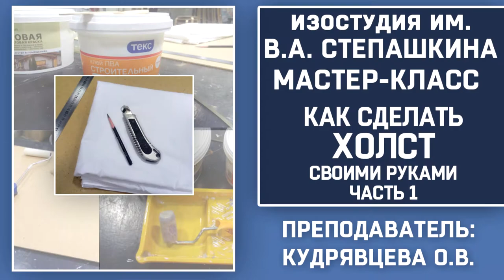КАК сделать ХОЛСТ НА КАРТОНЕ СВОИМИ РУКАМИ (большие форматы)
Данный мастер-класс – незаменимый помощник начинающему художнику. Он позволяет сэкономить значительные средства, при написании творческих работ большого формата. В большинстве магазинов для художников холсты такого формата стоят от 2500 р и выше. Кудрявцева О.В., поэтапно, очень понятно рассказывает, как  - правильно подготовить оргалит, ткань и краску к работе. Видео разбито на несколько этапов, для простоты восприятия.  Также эта основа – идеальна для написания учебных работ по живописи в художественных училищах и колледжах.

Материалы занятия:
    1. Белая ткань  мелкого плетения лён или хлопок;
2. Лист оргалита;
    2а. Клей ПВА строительный  свежий;
    3. Карандаш и металлическая линейка;
    4. Валик и ванночка;
    5. Резиновая матовая, белая краска, на основе акрила;
    6. Резак канцелярский;
    7. Флейц - шириной  5-6 см.

Занятия по академическому рисунку, геометрическому построению и рисованию набросков с натуры, проходят во Дворце Культуры «РОДИНА» (Химки), каждую среду и пятницу с 18.15 до 21.00
Поддержать наш канал и поучаствовать в развитие изостудии можно  по ссылкам: